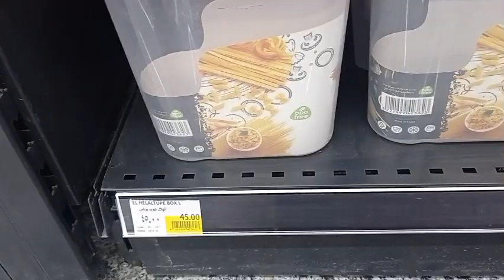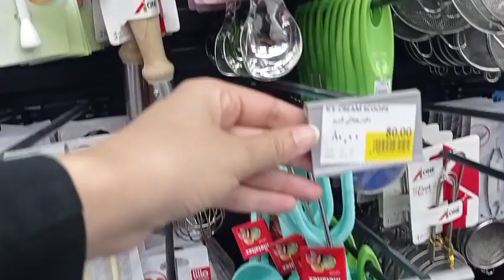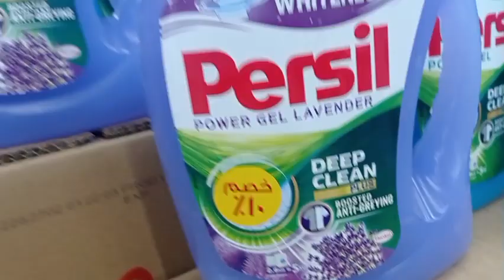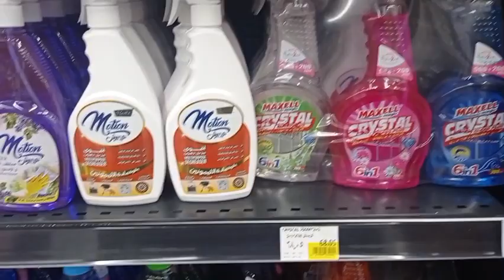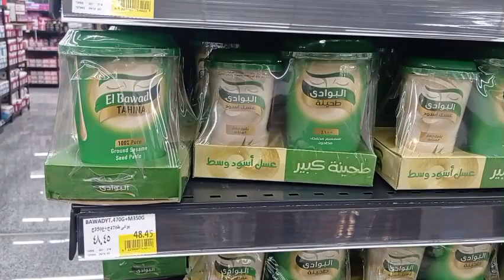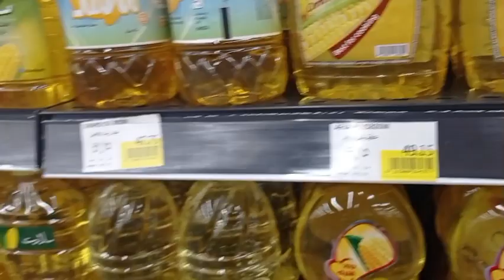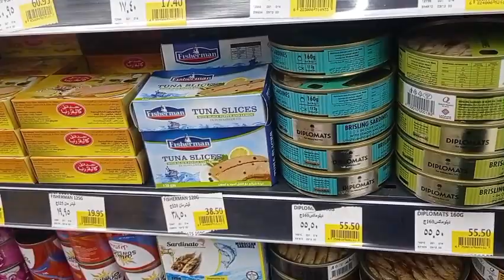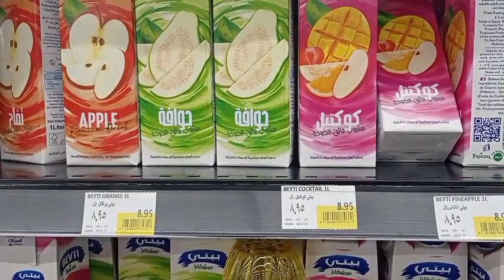جوله في كارفور واخر العروض | كارفور فتح في العاشر من رمضان 😍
جوله في كارفور واخر العروض | كارفور فتح في العاشر من رمضان 😍,عروض كارفور العاشر من رمضان,عروض كارفور اليوم,اخر عروض كارفور رهيبه جداا,عروض كارفور مصر فرع العاشر من رمضان,عروض كارفور الجديدة والمجله الجديده .